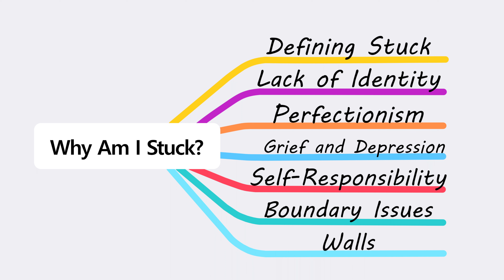Getting Unstuck Pt 7: Breaking Down Walls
In today's video, we're diving deep into the topic of personal walls and how they can hinder us from the meaningful relationships that God designed us to need. We all have unique barriers that we've built over time, whether they stem from past experiences, fears, or insecurities. Join us as we explore the impact of these walls on our connections with others and discover ways to break them down in order to embrace the fulfilling relationships that God intended for us.

🤝 Key Takeaways:

🌟 Understanding Personal Walls: Explore the origins of personal walls and how they are formed in our lives. We'll discuss the various factors that contribute to these barriers, such as past hurts, mistrust, and fear.
🌟 The Importance of Connection: Delve into the significance of human connection and relationships in the context of our faith. Discover the beautiful design God has for our connections with others and how personal walls can hinder the fulfillment of these relationships.
🌟 Identifying Your Walls: Reflect on your own life and recognize the specific personal walls that may be holding you back from deeper connections. Awareness is the first step toward breaking down these barriers.
🌟 Breaking Down Walls through Faith: Explore the role of faith in dismantling personal walls. We'll share practical tips and biblical insights on how you can overcome these obstacles through trust, forgiveness, and love.
🌟 Building Lasting Connections: Learn how to cultivate genuine and lasting relationships with others by actively working to break down your own walls and encouraging others to do the same.

🙌 Join the Conversation:
Share your thoughts and experiences in the comments below. How have personal walls impacted your relationships, and what steps are you taking to break them down? Let's support and uplift each other as we navigate this journey together.

Thank you for being a part of our community. Let's break down those walls and embrace the fulfilling relationships God has in store for us! 💖

To know and become God’s love in the earth.